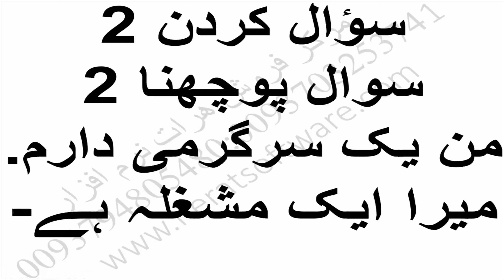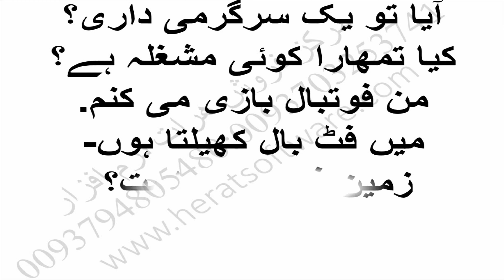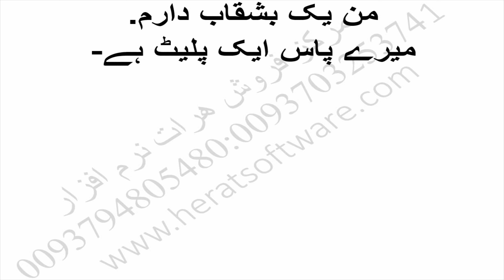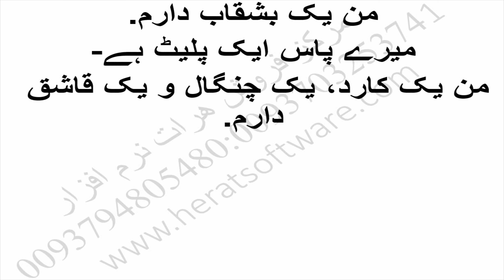Learn Urdo Android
Correct grammar instruction in Urdo Lesson 82

 Please post your suggestions and criticisms with us

First, click on the Herat homepage of the software